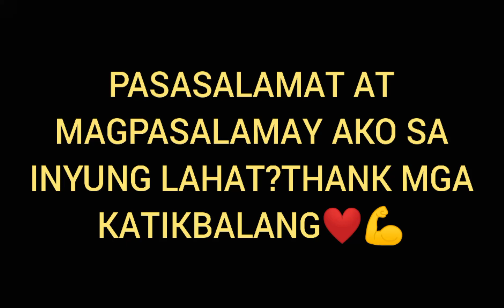11/7/21 PASASALAMAT SA AKING MGA MEMBERS&SUPERCHATERS+AYUDA: